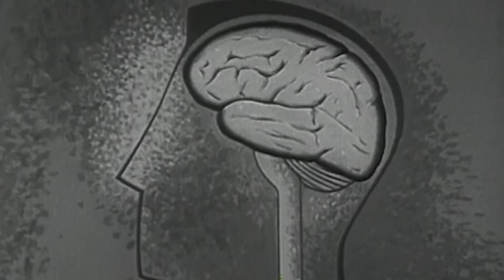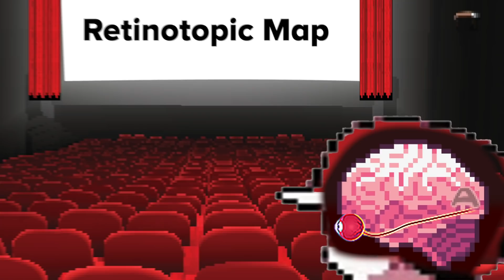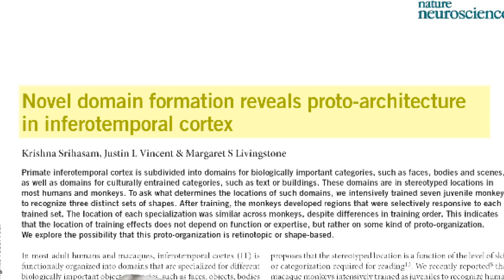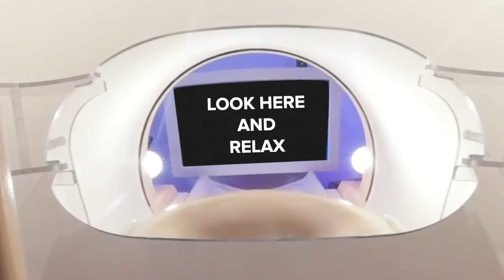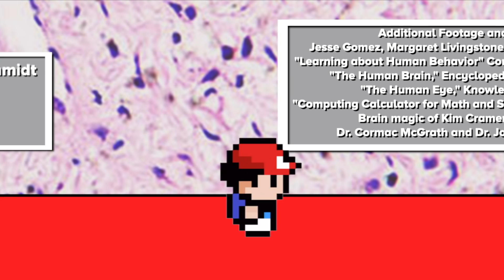This Is Your Brain on Pokemon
Back in 1996, Jesse Gomez memorized over 150 Pokémon by sight while playing the Nintendo Gameboy version of the popular anime. Little did he know that Gomez’s geeky point of pride would become the basis for a clever experiment 23 years later, that looks at how the brain processes new types of visual information.

As a neuroscientist at Stanford University researching the neural pathways inside the visual cortex, Gomez took fMRI images of brains of adults (including his own) who had and had not played Pokémon as kids. The images showed a striking contrast between the Pokémon experts and the novices. The brains of those Pokémon aficionados universally lit up in a specific subregion, the occipitotemporal sulcus, or OTS, while the OTS remained relatively inactive in the brains of people unfamiliar with the Pokémon monsters.

Although several studies had previously shown that developing brains dedicate entire regions to process word forms, faces or shapes, Gomez’s study was one of the first to show that other forms of information produced a dedicated zone as well. Additionally, the experiment showed that the pixelated, small-screen animations of the Pokémon combined with the game players intense focus on the characters had a large role in determining where the visual information was processed in the brain.

In the future, Gomez and his lab is hoping the research could apply to certain therapies. Although this basic understanding of the human visual system may seem trivial to Pokémon neophytes, he hopes that understanding visual information pathways may one day lead to a better understanding, and perhaps treatment, of disorders, such as dyslexia or dysgraphia.

Credits: Produced by Luke Groskin
Filmed by Christian Baker and Luke Groskin

Additional Music by Audio Network

Additional Footage and Stills by
Jesse Gomez, Margaret Livingstone, Shutterstock, Pond5,
"Learning about Human Behavior" Coronet Instructional Films,
"The Human Brain," Encyclopedia Britanica Films,
"The Human Eye," Knowledge Builders
"Computing Calculator for Math and Science," Hewlett-Packard
Brain magic of Kim Cramer (C.C BY 3.0)
Dr. Cormac McGrath and Dr. Jonathan Ashmore

Dan Lurie, Psychology Dept., UC Berkeley
Holly Aaron, M.S. & Feather Ives, Molecular Imaging Center, UC Berkeley
Ben Inglis, Ph.D., Henry Wheeler Brain Imaging Center, UC Berkeley
and  Kevin S. Weiner, Ph.D., Cognitive Neuroanatomy Lab, UC Berkeley